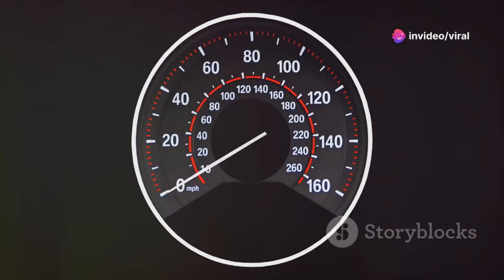USAF Declared SR-72 Darkstar Is Finally Ready To Fly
The USAF's highly anticipated SR-72 Darkstar is finally set to take to the skies. This cutting-edge hypersonic aircraft, designed for stealth and speed, has been under development for years, with its capabilities kept largely under wraps. Expected to exceed Mach 6, the SR-72 is poised to revolutionize military reconnaissance, with its advanced technology allowing it to outpace adversaries and carry out precision operations at unimaginable speeds. The Darkstar is not only a leap forward in aeronautical engineering but also a symbol of the USAF's commitment to maintaining its technological edge in modern warfare.